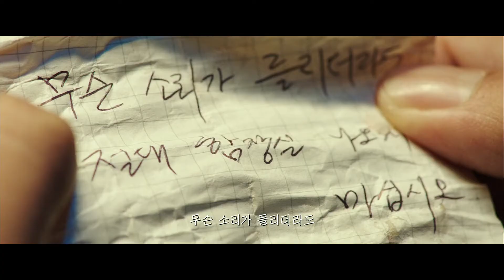I'll never smoke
Steel Rain 2 (2020)